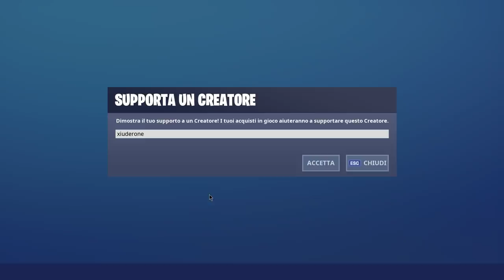NUOVO STARTER PACK STAGIONE 1 CAPITOLO 2! + NUOVE SKIN/BALLI! (FORTNITE SEASON 1 CHAPTER 2)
FINALMENTE FORTNITE CAPITOLO 2 è ARRIVATO! TANTISSIME NOVITA' nella NUOVA MAPPA, NUOVA GRAFICA, NUOVE SFIDE e TANTO ALTRO! Vediamo il PRIMO STARTER PACK e un pò di LEAKS!

BENVENUTO!

➜ Motherboard: MSI Z97M GAMING
➜ GPU: NVIDIA GeForce GTX 970
➜ Cuffie: TRUST GXT 393 MAGNA
➜ Mouse: TRUST GXT 188 LABAN
➜ Tappetino: OMEN Mouse PAD 300
➜ Tastiera: TRUST GXT 890 CADA
➜ Microfono: TRUST GXT 252+ EMITA PLUS
➜ Sedia: AROZZI Torretta Orange
➜ Desk: AROZZI Arena-Green
➜ Webcam: Microsoft Lifecam Studio
➜ Handcam: Microsoft Lifecam HD-3000
➜ Monitor(2x): MSI OptixG24C LED Gaming Monitor 24''

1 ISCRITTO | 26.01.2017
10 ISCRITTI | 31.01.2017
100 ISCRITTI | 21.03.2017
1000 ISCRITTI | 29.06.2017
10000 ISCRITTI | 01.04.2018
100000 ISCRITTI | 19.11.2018